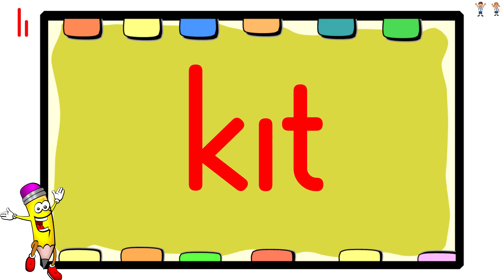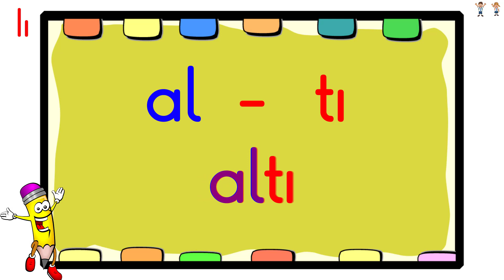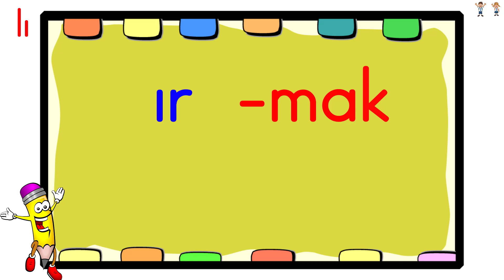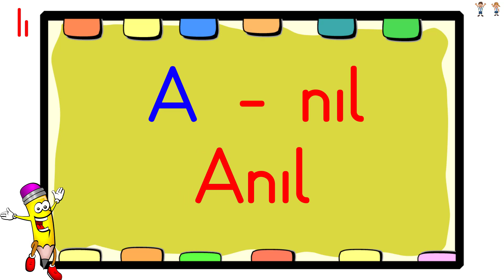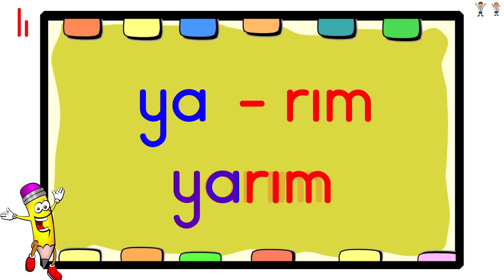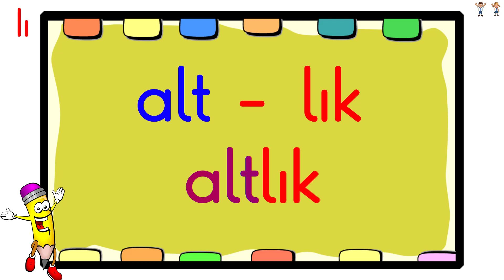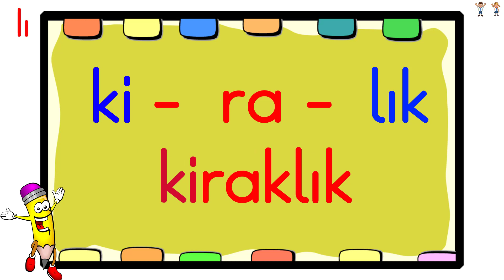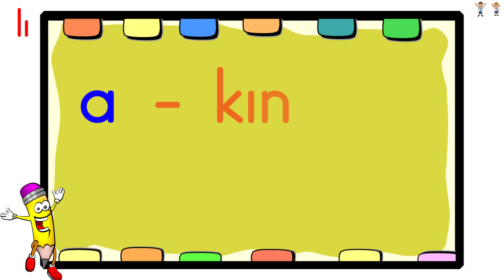I SESİ KELİME OKUMA ÇALIŞMASI /TÜM KELİMELER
abcAyrıcalıklardan yararlanmak için bu kanala katılın